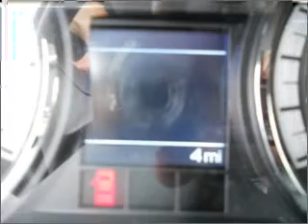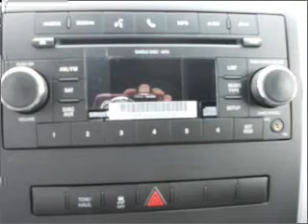2011 Dodge Ram 1500 - North Richland Hills TX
Year: 2011
Make: Dodge
Model: Ram 1500
Trim: SLT
Engine: 5.7 liter 8 cylinder 16 valve
Transmission: Automatic
Color: Deep Water Blue Pearl
Mileage: 7
Address:
7740 North East Loop 820